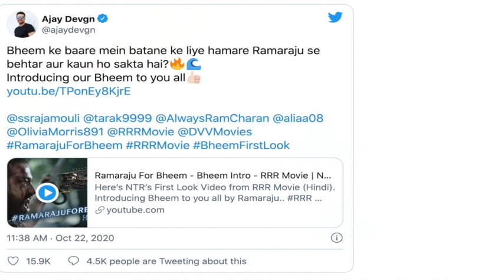RRR | 31 Interesting facts | Ram Charan | Jr. NTR | S.S. Rajamouli | Karan Johar | Alia bhatt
RRR Official Trailer | NTR | Ram Charan | Ajay Devgn | SS Rajamouli
Here’s Official Trailer from RRR Movie (hindi).

Screenplay & Direction: S.S. Rajamouli
Presented by: D. Parvathi
Producer: DVV Danayya
Story: V. Vijayendra Prasad
DOP: K.K. Senthil Kumar
Production Designer: Sabu Cyril
Music Composer: M.M. Keeravaani
VFX Supervision: V Srinivas Mohan
Editor: Sreekar Prasad
Costume Designer: Rama Rajamouli
Dialogues: Sai Madhav Burra